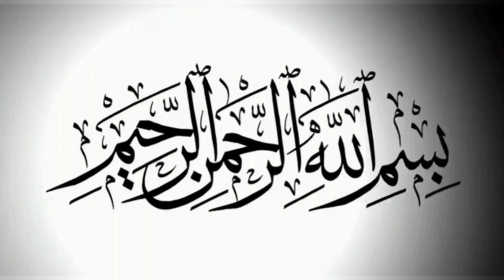Maula Ali Nay Talwar Kyun Na Uthai..!! | Maulana Syed Arif Hussain Kazmi